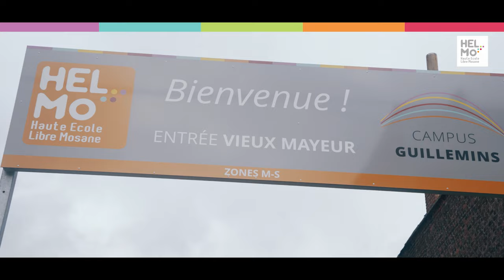Digital Week 2022 - Official Aftermovie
► À LIRE ‼️⚠️

Après avoir passé une petite semaine pour faire le montage, je vous partage enfin l’aftermovie de la Digital Week 2022. Celle-ci s’est déroulée fin octobre à l’HELMo Campus Guillemins à Liège. Je remercie mes professeurs pour la confiance. J’espère sincèrement qu’elle vous plaira. N’hésitez pas à me dire en commentaire ce que vous en avez pensé. Enjoy !

🎧 Le site où je prends mes musiques et mon sound design

🎥 MATÉRIEL :

► Drone FPV (5" Vega FX v2) : Custom
► Drone FPV (3.5" Blue Cat C35) : Custom
► GoPro 6
► GoPro 9
► DJI FPV v2
► DJI Ronin S3

📸 Objectifs :

► Tamron 28-75 G2

💡 Lumières :

► Panneau LED

⚙️ Accessoires :

► Filtre ND boitier
► Filtre ND GoPro 6
► Filtre ND GoPro 9
► Micro studio
► Batteries A7III
► Capture Clip
► Carte SD
► Micro carte SD
► Kit de nettoyage appareil

Montage : PC Custom
Logiciels : Adobe Premiere Pro / After Effect